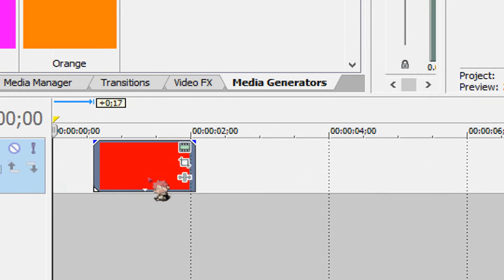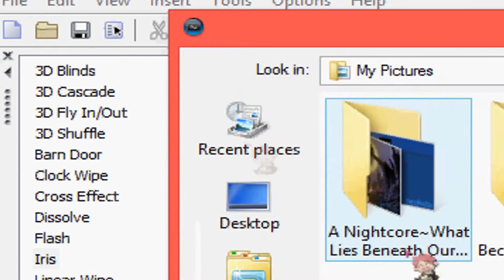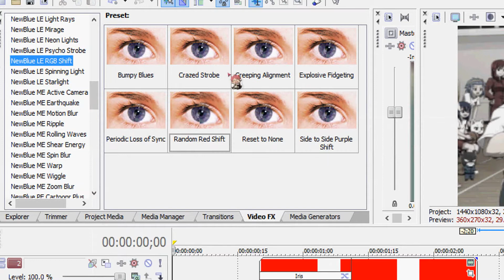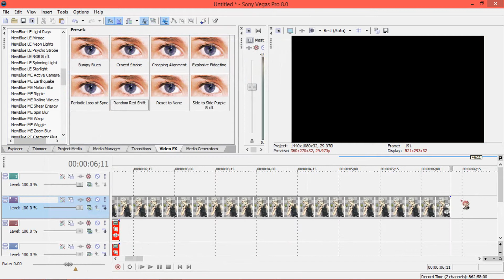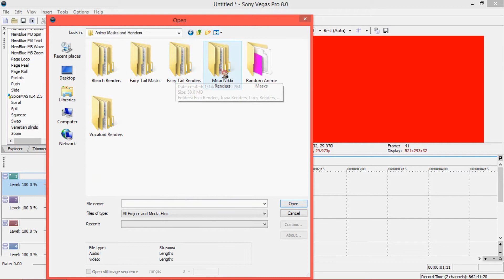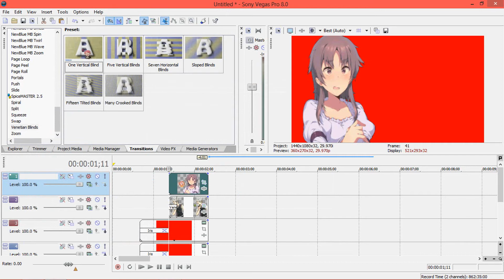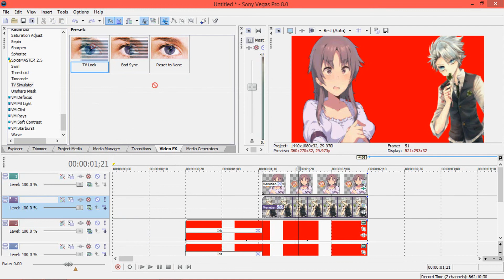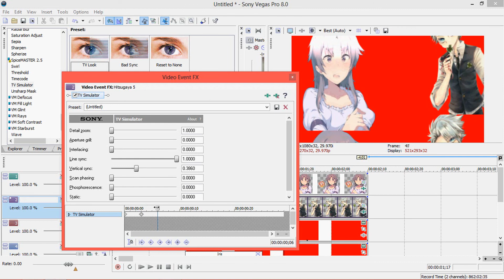Sony Vegas • Arrowhead transition • Tutorial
Idk what to call this lol.
Life's a struggle when you don't have the right name for things xDD
Stupid NewBlue watermark q_q Don't mind it.

Difficulty: 3/10
Songs(In Order): Sarcasm-Nightcore, Knife Called Lust-Nightcore, Change Me-Meiko
AHHH YES MEIKO VOCALOID YAY
MEIKO IS SEXY
OKAYHH YAY
k.
o3o

Took so long to upload .-.